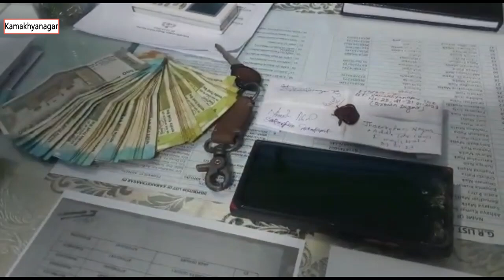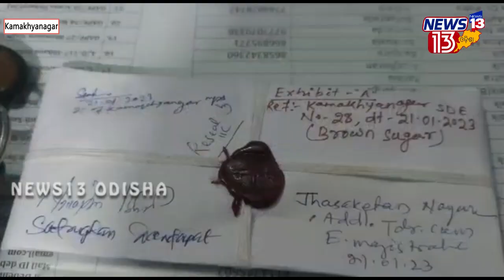ଲକ୍ଷାଧିକ ଟଙ୍କାର ବ୍ରାଉନ ସୁଗର ଜବତ , ଜଣେ ଗିରଫ/News13 Odisha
ଲକ୍ଷାଧିକ ଟଙ୍କାର ବ୍ରାଉନ ସୁଗର ଜବତ , ଜଣେ ଗିରଫ
News13 Odisha